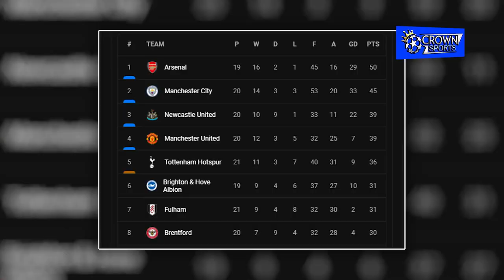វិភាគការប្រកួតសំខាន់ក្នុងពានរង្វាន FA CUP រវាង Man City ប៉ះ Arsenal (27/01/2023)